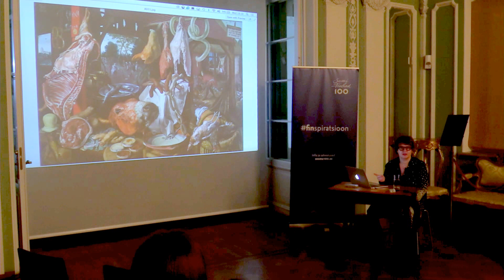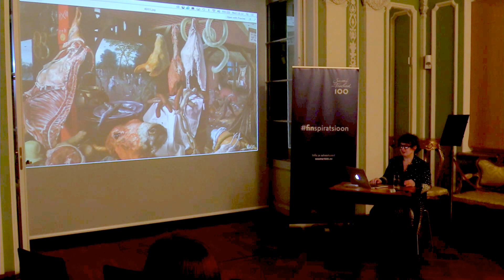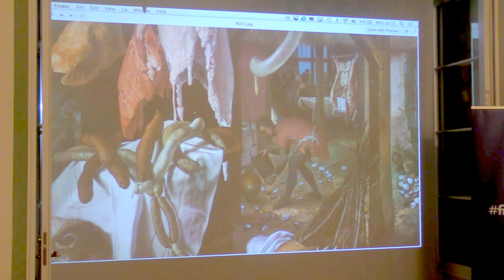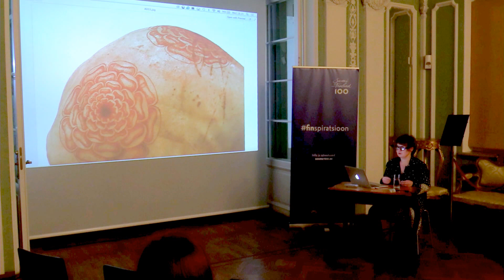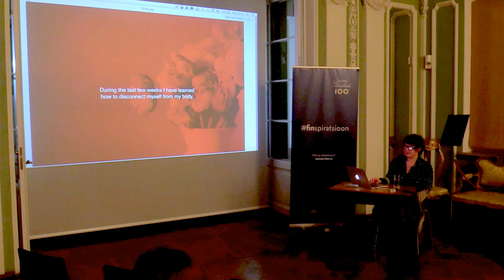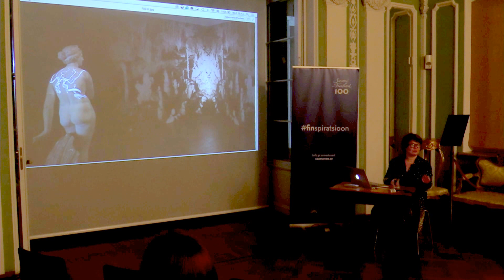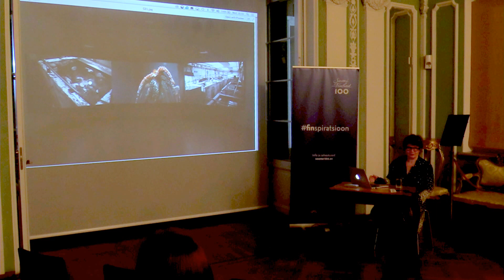Saara Ekström. Kunstiteos lähivaates „Domestic Nature Morte“ (in English)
Kadrioru Kunstimuuseum 1.2.2017. Vestlussari "100 Talks - kutsu soomlane rääkima" toimub Soome Instituudi toetusel.

Saara Ekström (1965) on video- ja installatsioonikunstnik. Õppis Turku Kunstiakadeemias ja hiljem Arizona Ülikoolis USAs. Oma loomingus tegeleb ta peamiselt tugeva sümboolse tähendusega looduslike ja kunstlike materjalide või esemetega. Alates 1986 on ta osalenud paljudel näitustel nii Soomes kui mujal maailmas. Saara Ekströmi isikunäitused on toimunud Amos Andersoni kunstimuuseumis (2005) ja Kiasmas (2011). Kunstniku tööd on paljudes Soome, Rootsi ja USA kogudes.